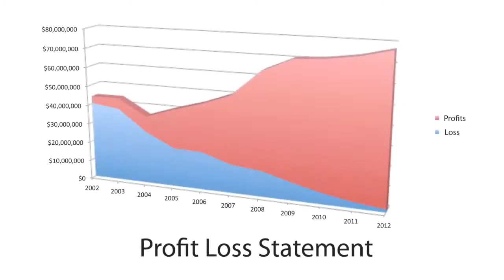Gemco Porto Hopper Mixer 2013 Exported to Mexico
This is a movie detailing GEMCO (General Machine Company) of Middlesex NJ exporting a 40 CF Porta Hopper Mixer to ATC Mexicana. GEMCO is a New Jersey Based manufacturer of Tumble Blenders, Dryers with Solvent Recovery and Mixers. Unit sizes are form Lab Blender 1 CF to 350 CF units.